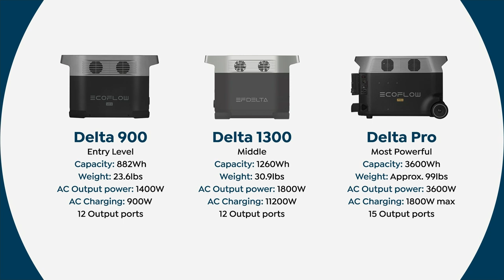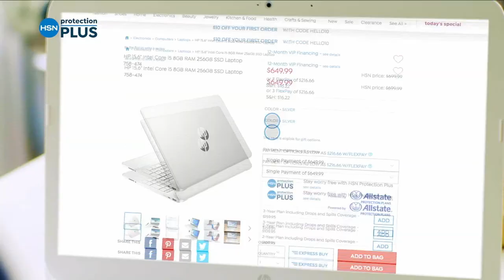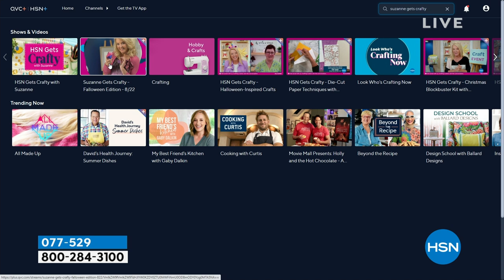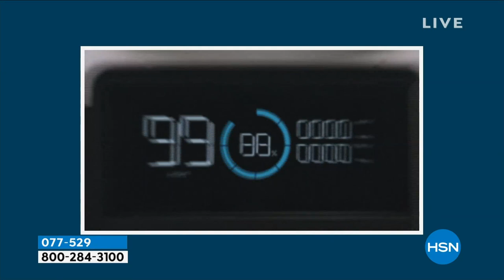EcoFlow Tech DELTA Pro Power Station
From tailgates to a blackout that lasts for days on end, DELTA Pro can power most heavyduty devices at home, outdoors or at work. A single DELTA Pro unit packs a 3,600Watt AC output, which can be expanded up to 4,500Watt with XBoost  the technology that enables power stations to run larger output appliances.

    Delta Pro
    Solar charging cable
    DC5521 to DC5525 cable
    Handle cover
    Instructions
    Delta Pro Manufacturer's 5year limited warranty